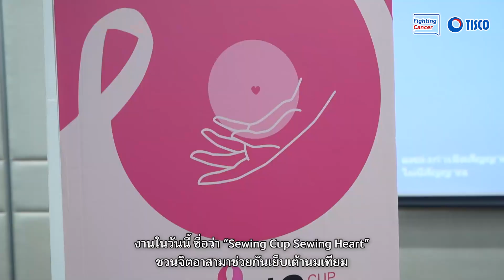Fighting Cancer 2023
"ลด ละ เริ่ม" เพิ่มรอยยิ้ม เพื่อคนที่คุณรัก
ผู้บริหารและพนักงานจิตอาสากลุ่มทิสโก้ ร่วมกันเย็บเต้านมเทียม
เพื่อส่งมอบให้แก่ผู้ป่วยมะเร็งเต้านมหลังการผ่าตัด โรงพยาบาลจุฬาภรณ์ ราชวิทยาลัยจุฬาภรณ์
ในกิจกรรม “เย็บเต้ารวมใจ สู้ภัยมะเร็งเต้านม”
เพื่อสร้างความสุขและรอยยิ้ม พร้อมเพิ่มความมั่นใจให้กับผู้หญิงทุกคน
กลุ่มทิสโก้ขอชวนทุกคน มาร่วมเป็นส่วนหนึ่งในการสร้างโอกาสรักษาโรคมะเร็ง พร้อมยกระดับคุณภาพชีวิตของผู้ป่วยให้ดีขึ้น
รายละเอียดเพิ่มเติมคลิก